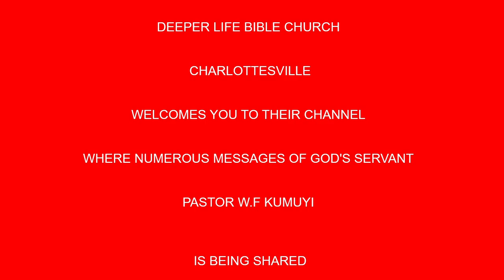Examples of Living by Faith (ENG.& YOR.) BY PAS W F KUMUYI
Calvary greeting's in the most precious Name of our Lord and Saviour Jesus Christ.
Brethren this is just to remind you of our weekend Saturday prayer,  23rd May, 2020. Nigerian time 1pm prompt -2pm.

Please, kindly try to make yourself available to join in the prayer. Below are the details for each country phone numbers and access code to join.

Saturday 2/05/2020
USA: 8.00am - 9am
Access Code: 344823#

Germany 1pm-2pm
Access code:344823#

As we remain at home for the weekend, it's good we make out time in prayer to begin the new month. Remember prayer means talking to God.
Thanks.
Pastor Matthew.

Courtesy of

Happening Saturday:-

: Hour of Victory : 8:00am -9.00am.
Saturday 05/23/2020

USA: 8.00am - 9am
Access Code: 344823#

Germany 1pm-2pm
Access code:344823#

1)The principle of Achievement and Productivity By Pastor W.F. Kumuyi
2) Also this books : Discipleship Class and Converts Class Series By Pastor W.F. Kumuyi
3) Building the Body booklets.